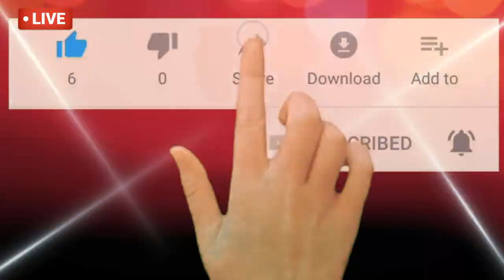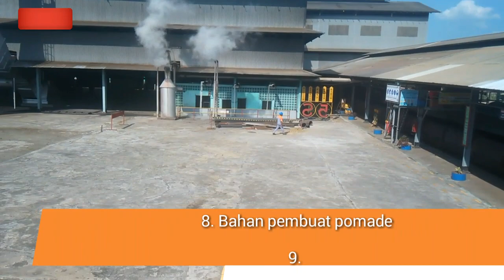truk muat buah sawit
truk muat buah sawit di salah satu perkebunan kelapa sawit yang ada di Kalimantan